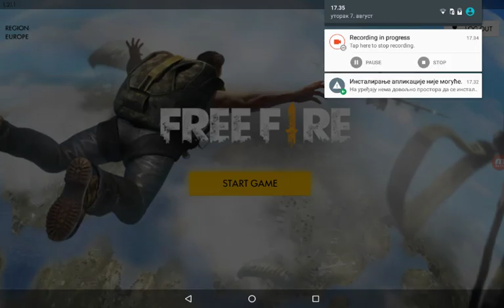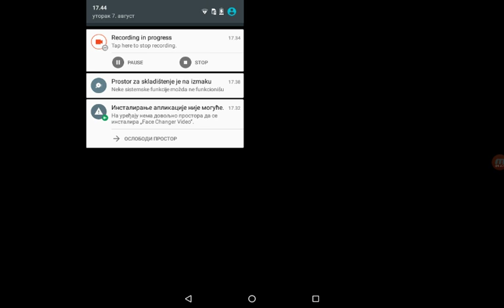Of men stojanovic